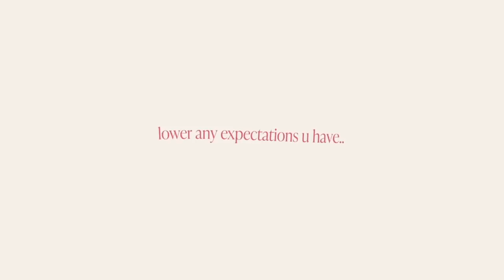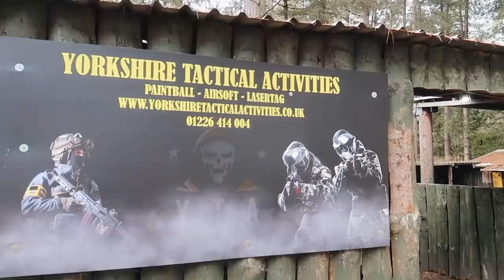the busiest weekend of my life